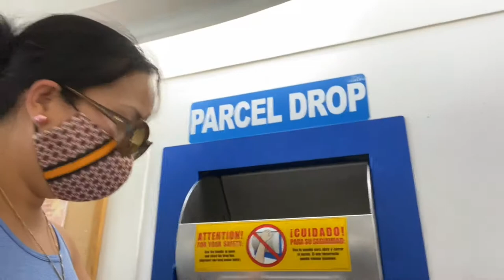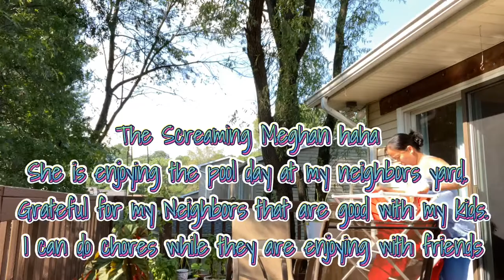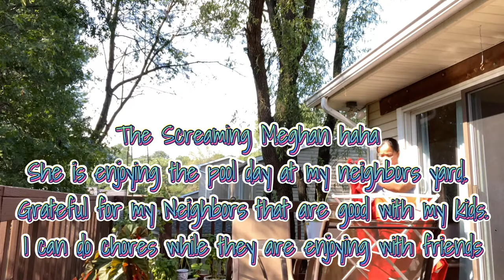Jumping Rope Day 1 and Face Mask Seller Vlog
Used for Vlogging : iPhone 11
App Used to Edit  : Viva Video
Kombucha : GT Kombucha
Jumping Rope : Fula purchased from Target
Fitness Watch : Garmin Vivofit HR